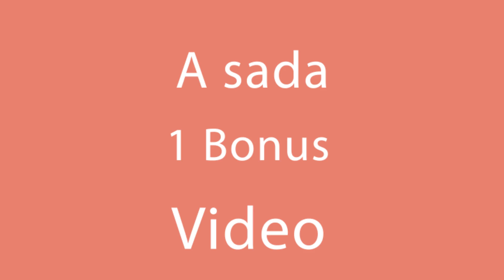Kolač od jabuke – gotov za 15 minuta!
Sastojci:
200 g maslaca
2 komada velikih jabuka
4 jaja
120 g šećera
480 g brašna
10 g praška za pecivo
1 kesica vanilin šećra

Za ukrašavanje:
1 kašika šećera u prahu